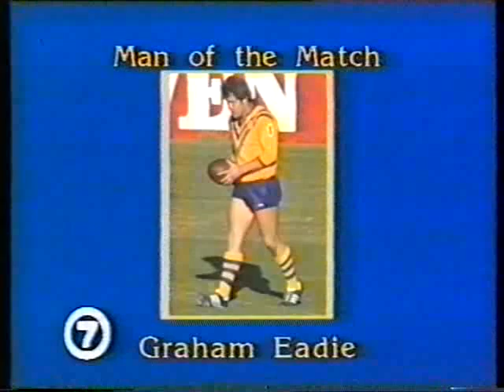City vs Country 1980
NSWRL: City Firsts vs Country Firsts.

From The Sydney Cricket Ground.

Commentary From Rex Mossop.